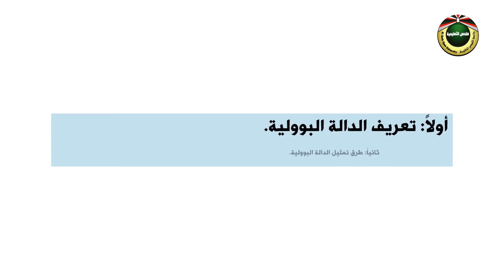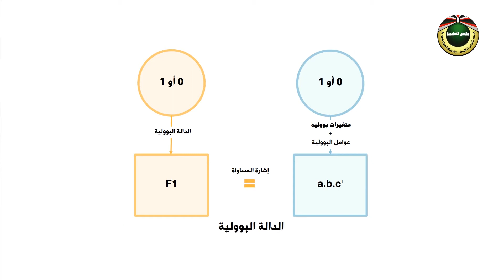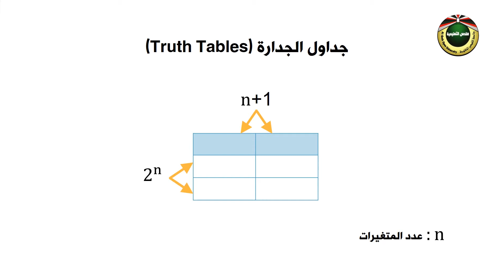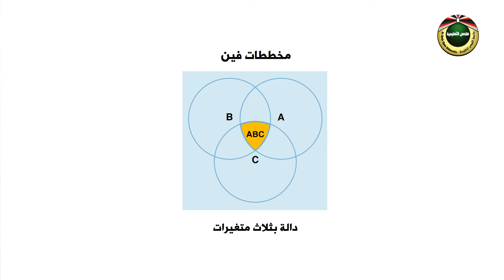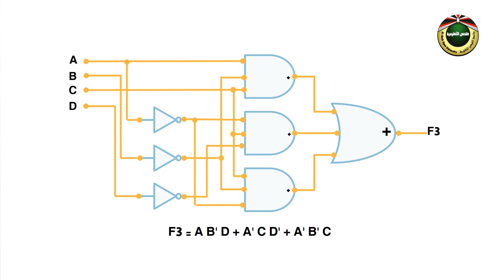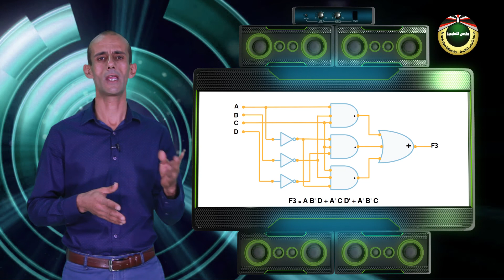تصميم منطق الحاسوب | الحلقة 4: الدوال البوولية